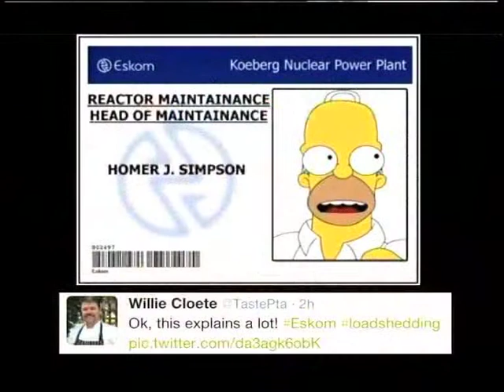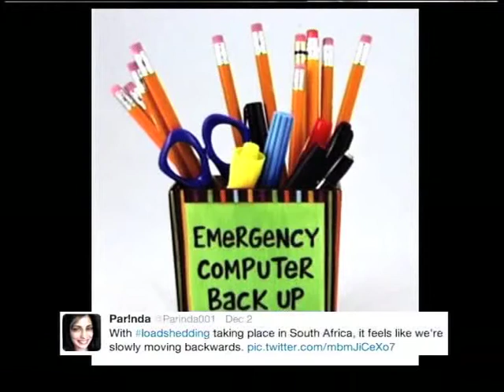Load Shedding Survival Guide on Expresso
As we all know, Load Shedding is effecting us, but if you can't do anything about it, then have a laugh - That's the spirit South Africans on social media seem to be bringing to the load-shedding currently taking place across the country.